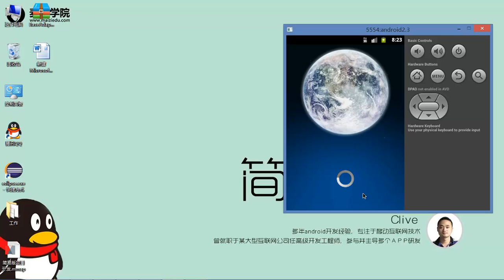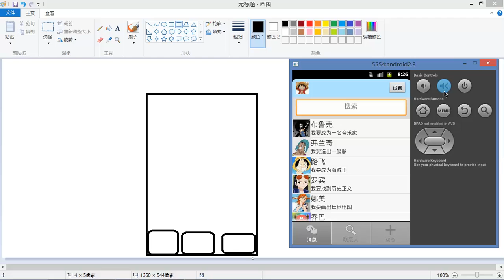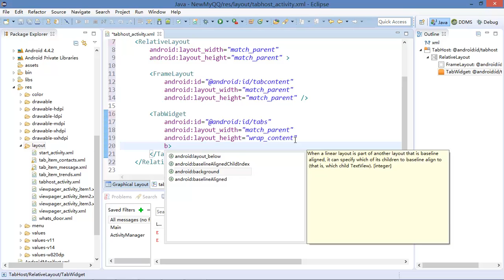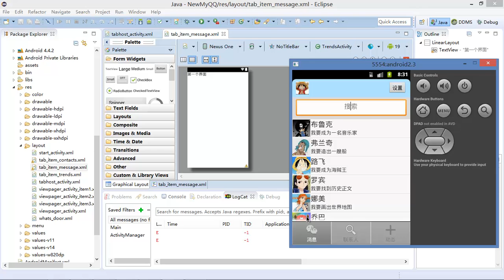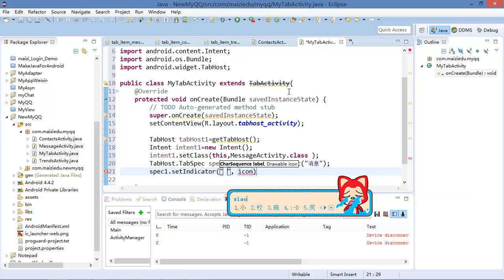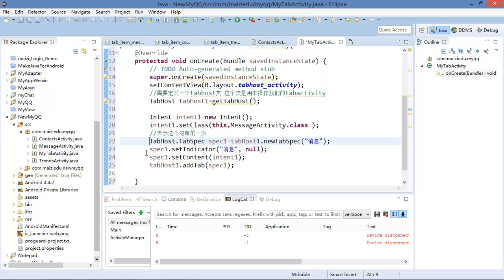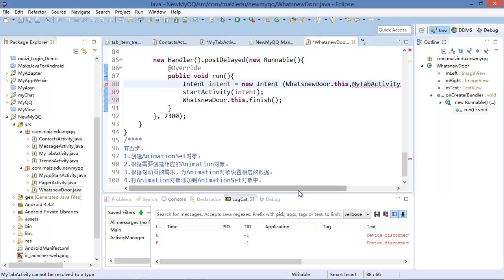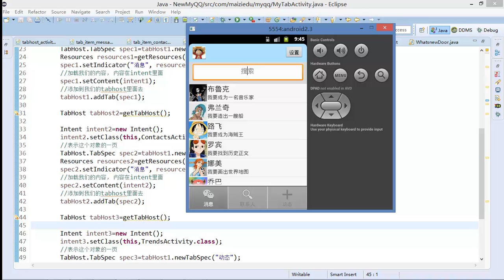项目制作 简易版QQ4 选项卡界面